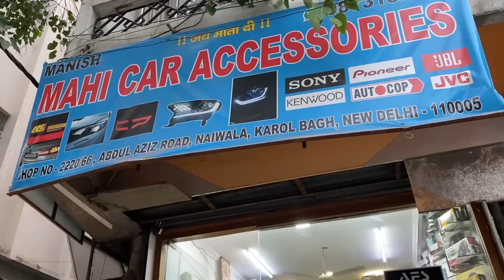Part-10: Upgraded to Auto Folding Side Mirrors | Swift Modified | Maruti Swift 2020 | Swift lxi 2020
Hi,
This time I have upgraded my maruti suzuki swift dzire car to auto folding side mirrors. This swift modified decently. This is an older variant of swift car however this modification is applicable to swift 2020, swift lxi 2020, swift vxi 2020, swift zxi 2020 and all the new models as well. At last it is also that this modification is valid for swift base model 2020 to swift top model 2020 as well.
This shop is situated in Karol Bagh, New Delhi.

MAHI CAR ACCESSORIES
Address: Mahi Car Accessories,
2220, Abdul Aziz Rd, Block 26I, Nai Walan, Karol Bagh, New Delhi, Delhi 110005

swift modification, modified maruti suzuki swift dzire 2020, bucket seat covers, hid, arm rest, android system, component speakers.